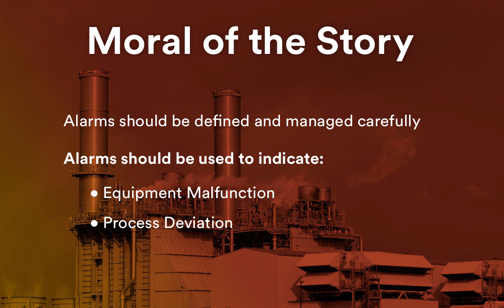LEGO: The Story of the Sump Pump Nuisance Alarm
The purpose of an alarm is pretty straightforward - to draw the operator’s attention to an abnormal situation that requires action in order to prevent an undesired consequence. Alarms that don’t meet this principle often become nuisance alarms.